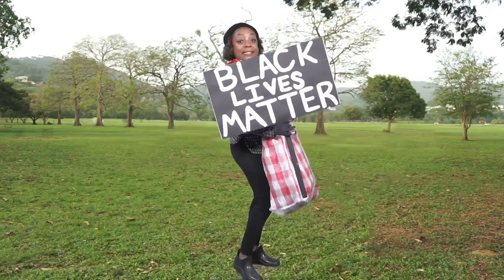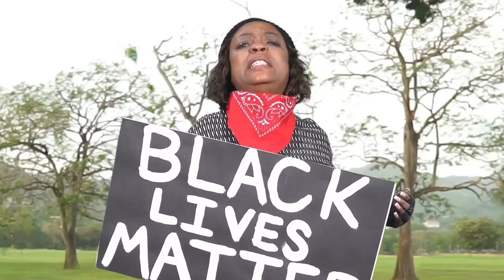SHOW :A WACKY Night of Comedy - Penelope Spencer & Cecilia Salazar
Caribbean Comedy comes to Wack 90.1FM on Thursday19th November, 2020 from 9pm!
A Wacky Night of Comedy presents all original comedic sketches from acclaimed actress Penelope Spencer & Cecilia Salazar. Together they have starred in hilarious hit Caribbean comedies such as “Mary Could Dance”, “The Best Little Whorehouse in Guapo”, “Real Housewives” and “Randy Glasgow’s - After Comedy Shows”. They were also featured in the popular soap opera “Westwood Park”.
As the pandemic rages and theatres and performing spaces have and continue to remain closed, they are taking their comedic talents virtually and out to the Wack-y world out there!!
Your support can help keep their professions alive!! So donate to these comediennes, who also struggle to survive in this 2020 pandemic.
OR
Bmobile Customers can also donate by sending a text message to the codes listed below!
Join us as we live, love & laugh!!